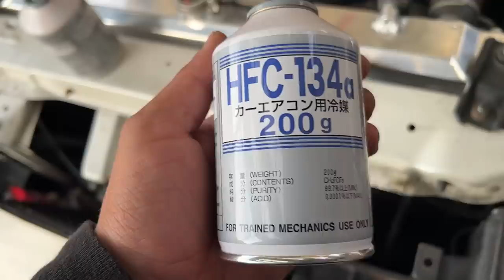I have officially gone overboard. I BOUGHT WAY TOO MANY CARS!! / S4E58